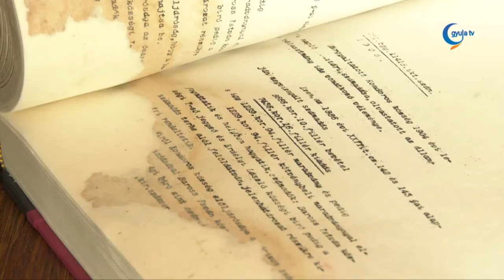A családfakutatók munkáját is segítheti a levéltár restaurált kötete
A Magyar Nemzeti Levéltár Békés Megyei Levéltárában még a kilencvenes években kezdődött egy olyan restaurálási program, melynek köszönhetően a közelmúltban elkészült egy úgynevezett dikális conscriptio, vagyis rovásadó összeírás kötet.

A 79 oldalas szarvasi dokumentum az állami adó beszedését megelőző vagyonösszeírást tartalmazza. Tehát olyan adatok szerepelnek benne, mint a helység birtokosainak neve, portáik száma, foglalkozásuk, de gyakran megtaláljuk az adómentes családok adatait is. Vagy ahogy a képen is látható, az adóköteles személyek a háztartásban lévő haszonállatokról szintén számadással tartoztak.

Erdész Ádám igazgató elárulta, a helyreállított kötet a családfakutatók és a gazdaságtörténet-kutatók számára egyaránt hasznos információforrásként szolgál.

Erdész Ádám igazgató elárulta, a könnyebb tisztítási, fertőtlenítő, kiegészítő javításokat a levéltár könyvkötő műhelyében Fábián Attila végezte, a nehezebben restaurálható köteteket pedig Budapesten állították helyre.

Az ilyen helytörténetileg is fontos dokumentumok elsőbbséget élveznek a restaurálandó iratok között.

De restauráltak például a Jókai Mór regényeit megidéző nemesi közgyűlési jegyzőkönyvek tisztázati példányait, valamint törvényhatósági bizottsági jegyzőkönyveket is. Melyeknél minden esetben a legfontosabb szempont az eredeti állapot rekonstruálása volt.